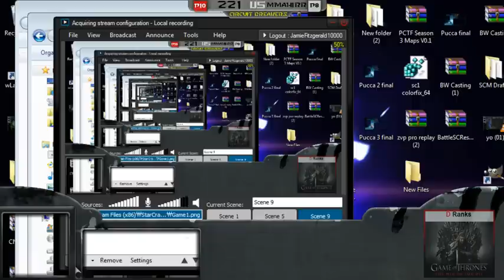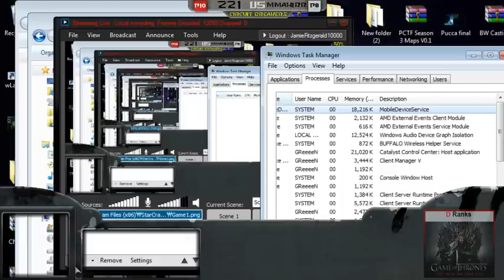DRKoT Game 1 (P) 221 Vs. (P) mmahirr